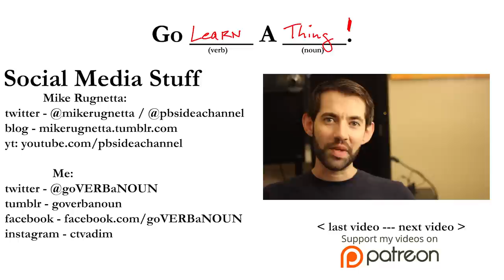Mike Rugnetta [Part 1] // PBS Idea Channel